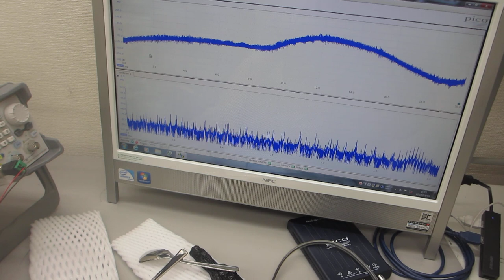共振現象と非線形現象を制御可能にする超音波発振制御プローブ（超音波システム研究所）